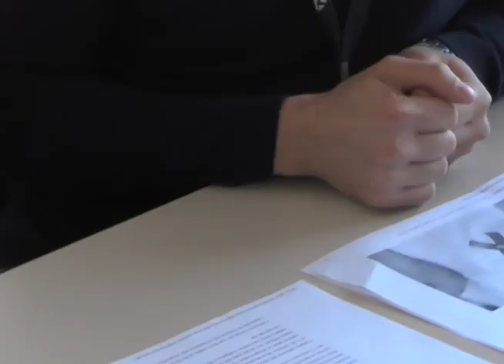Teste de HIV começa a ser vendido. 13-07-17